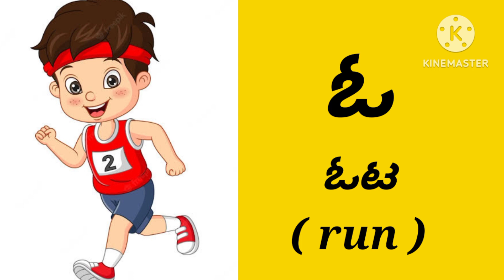3.(CBSE Kannada UKG,1) ಅ - ಅಃ Kannada words with pictures& meaning in english.ಕನ್ನಡ ವರ್ಣಮಾಲೆಯ ಪದಗಳು